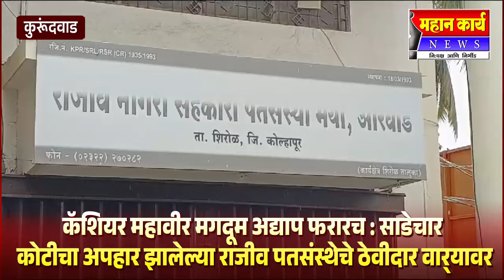कॅशियर महावीर मगदूम अद्याप फरारच : साडेचार कोटीचा अपहार झालेल्या राजीव पतसंस्थेचे ठेवीदार वार्‍यावर